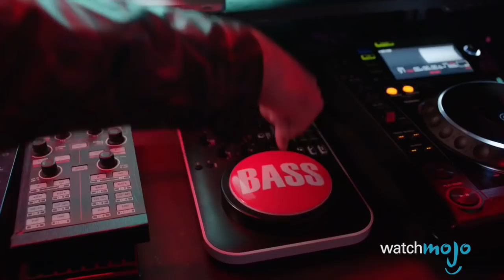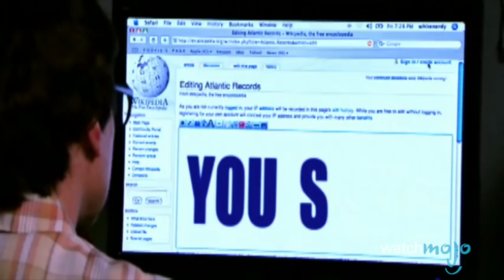Another Top 10 Music Video Parodies of All Time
Music video parodies are an art of their own, and these artists and bands have mastered it! Welcome to WatchMojo.com and today we’ll be taking a look at our picks for another Top 10 Music Video Parodies of All time. For this list, we’ll be looking at artists like Weird Al Yankovic, Outkast, The Lonely Island, D12, Bo Burnham, Panic At the Disco, Phil Collins, the Lonely Island, David Lee Roth and more, and breaking down why their music videos are so clever in their satire. Did your favorite music video parody appear on the list?

00:34 #10: “When Will the Bass Drop?” (2014)
01:27 #9: “Bowie” [aka “Bowie’s in Space”] (2007)
02:26 #8: “My Band” (2004)
03:27 #7: “Repeat Stuff” (2014)
04:26 #6:“Girls / Girls / Boys” (2013)
05:24 #5: “Hey Ya!” (2003)
06:17 #4: “Girl All the Bad Guys Want” (2002)
07:17 #3, #2 & #1: ?